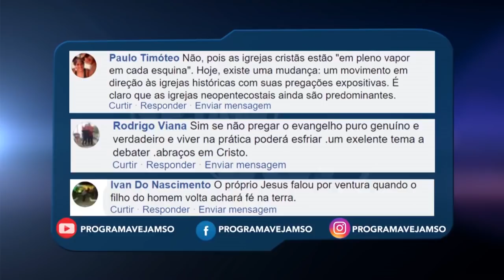Conheça a missionária na Escócia, Josineide Dalrymple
Programa "Vejam só!" entrevista a missionária Josineide Dalrymple, da Church Of Scotland (Igreja Oficial da Escócia).

Sou Glauber Destro, um jornalista e missionário evangélico na Europa. Amo discutir como está a Igreja Evangélica nesse continente! Aqui compartilho várias informações sobre o tema, entrevisto toda semana missionários de diferentes países e procuro explicar os principais aspectos que precisamos saber para melhor servir nesse continente. Espero que você possa saber mais, orar, compartilhar com sua igreja, e seguir mais de perto esta Missão! Os europeus também precisam de Cristo!

WHATSAPP GRUPO "MISSÕES NA EUROPA"
Temos um grupo de missionários brasileiros pela Europa, junto com outros brasileiros que pretendem servir nesse continente ou apenas conhecer mais e orar por ele. Compartilhamos nossos ministérios, estudamos um país da Europa por semana e cada mês ofertamos a algum missionário que está na Europa e que precisa de ajuda. Caso você fazer parte disso, entre aqui para eu te conhecer e depois te adicionar no grupo